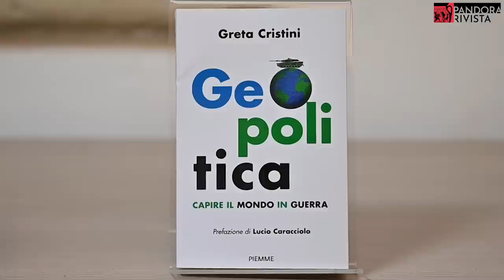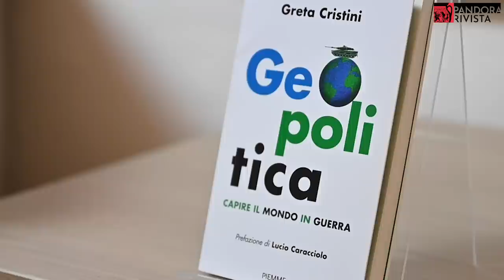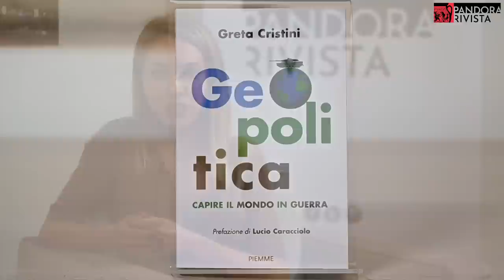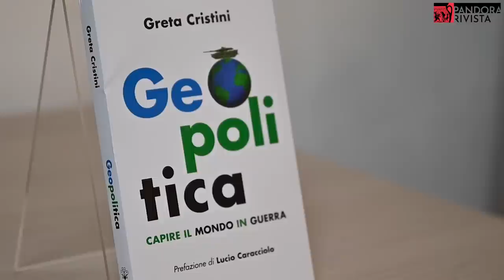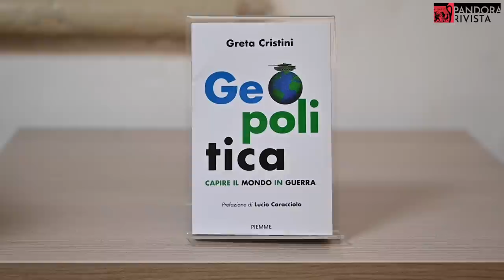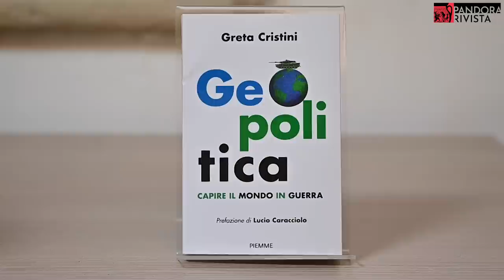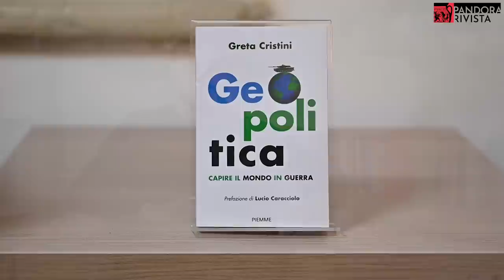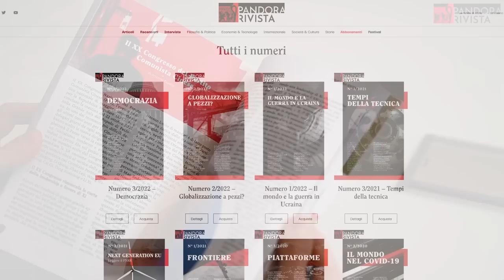Greta Cristini - Geopolitica, capire il mondo in guerra | Pandora Rivista Videopodcast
Con Greta Cristini, a partire dal libro "Geopolitica. Capire il mondo in guerra" discutiamo il punto di vista geopolitico, i fattori del conflitto in Ucraina, le prospettive degli attori globali e le implicazioni del ritorno della guerra ai confini dell'Europa.

Questa è la terza puntata della seconda stagione del 2023 del Videopodcast dei Dialoghi di Pandora Rivista, un ciclo di conversazioni settimanali in formato video e podcast con un ospite diverso ogni volta, per capire le grandi trasformazioni del presente.

Credits
Riprese e montaggio: Marcello Saltarelli
Sigla: Antonio Saracino - be open
Grafiche: Davide Vaccari - be open